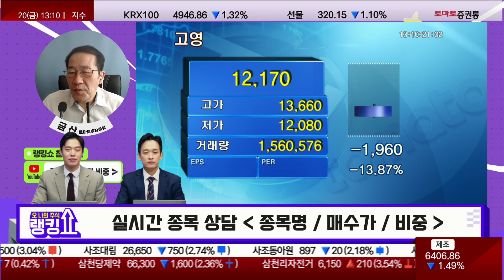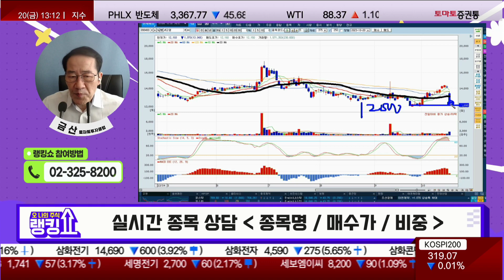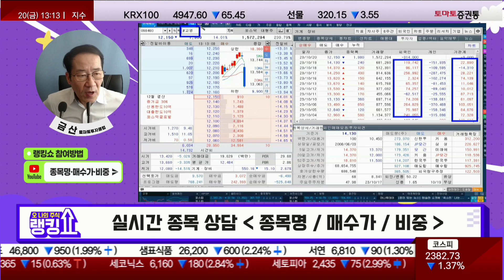금산 전문가의 진단! '고영(098460)' [랭킹쇼, 오 나의 주식]